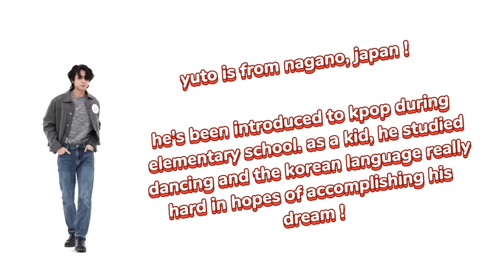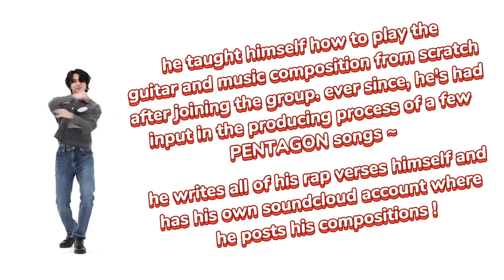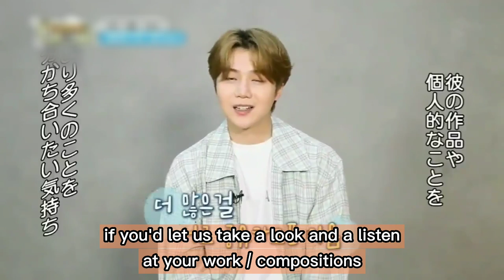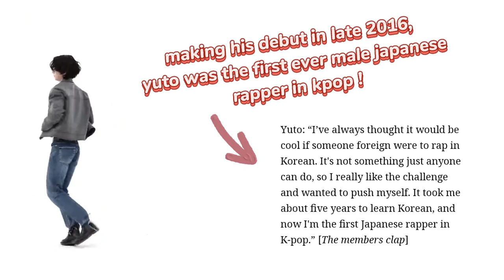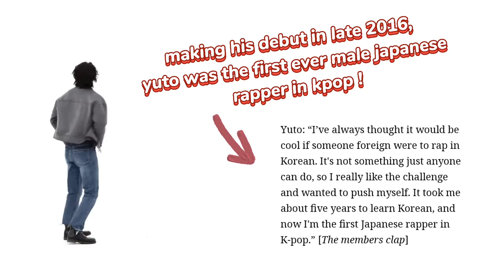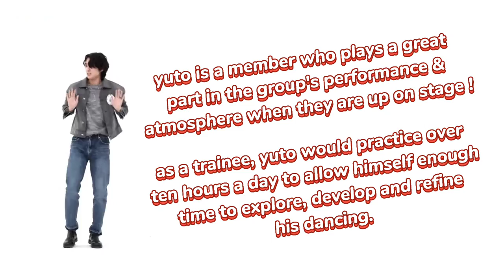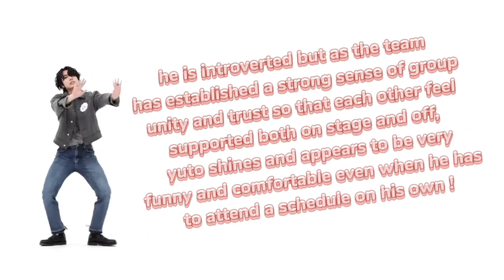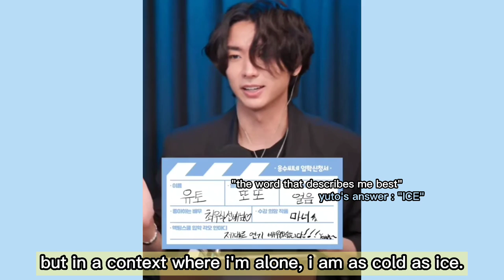GUIDE TO PENTAGON'S YUTO (2021)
translation might contain inaccuracies esp the japanese clips ! i tried my best but you can always correct me or clear things up nicely in the comments i appreciate it ~

idol vs idol this aired in jpn and wasn't re-uploaded but i found a link yall i got you /